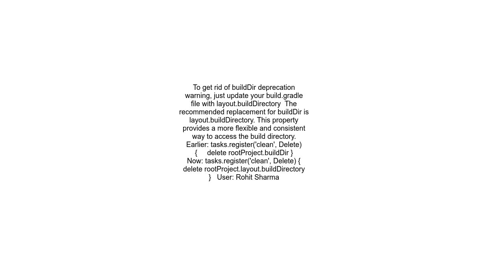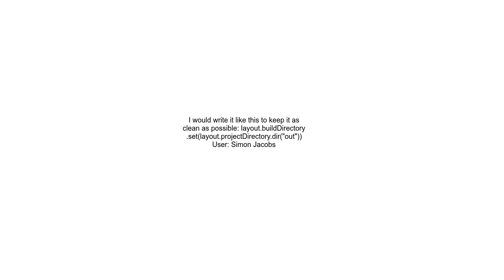getting rid of buildDir deprecation